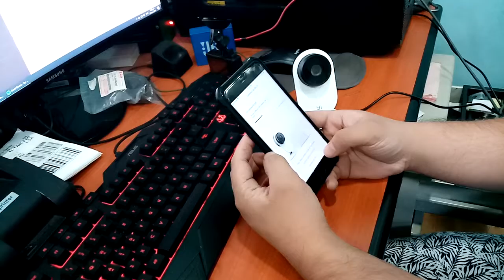yi home camera 3 set-up of arlene encisa working